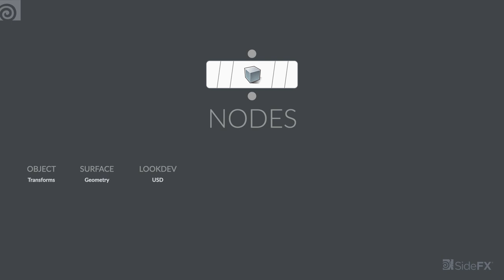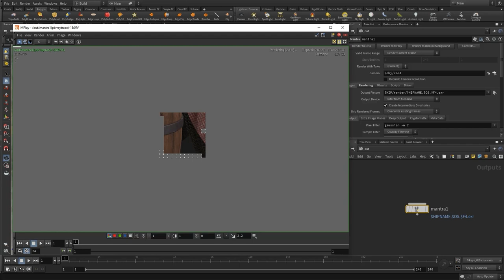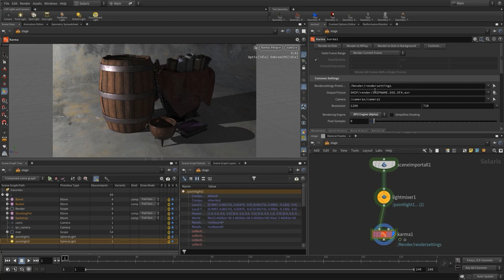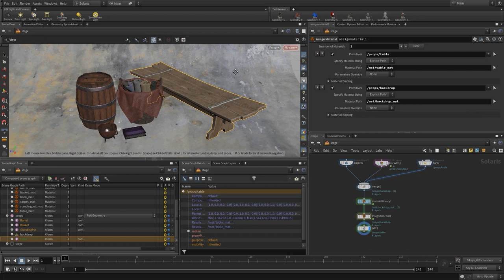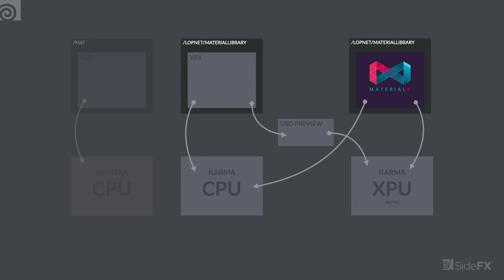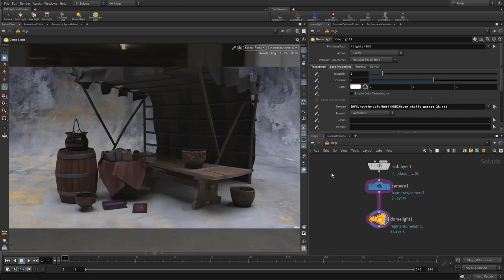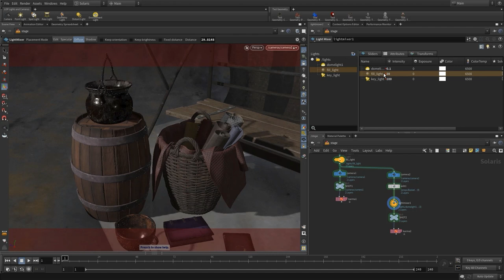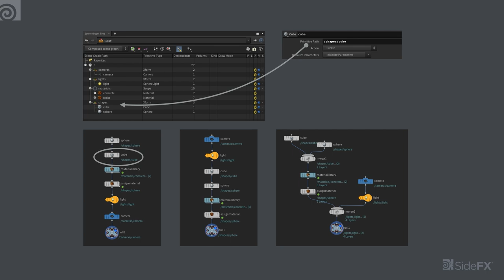The Secret Language of Solaris | Robert Magee | Solaris Workshop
When Houdini artists talk, it can seem like they are speaking in their own secret language. In this session, Robert explores how easy it is to understand "Houdini-speak" in relation to the new Layout, Lookdev and Lighting tools in Solaris while introducing different ways that a node-based procedural workflow can support your rendering workflows. Along the way, you will learn about the different types of nodes, networks and assets that you can create in Solaris and how they all work together.

Robert Magee is a Senior Product Marketing Manager at SideFX who has been working with Houdini for 20 years. He has created lots of learning material and demos designed to help artists understand how going procedural with Houdini can benefit their work.